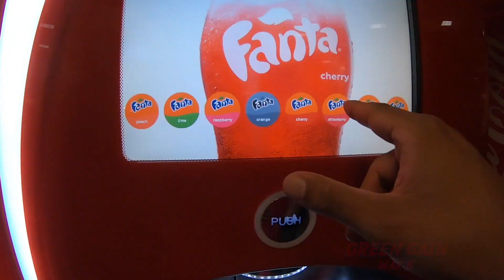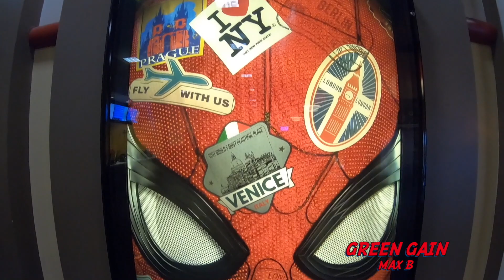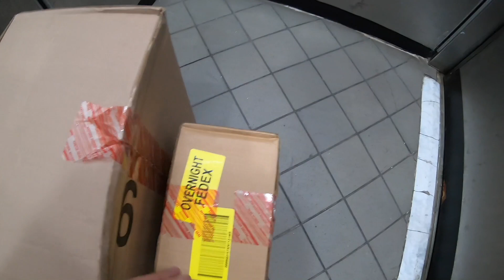JORDAN 1 VLOG | HYPE FOR THIS PICKUP | NEW SPIDER-MAN MOVIE | BRONX NYC FIREWORKS